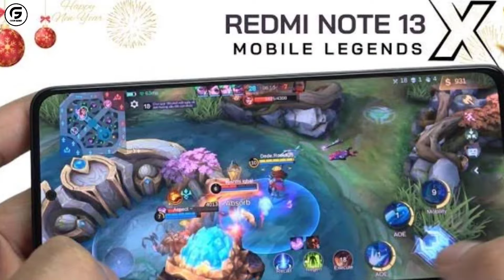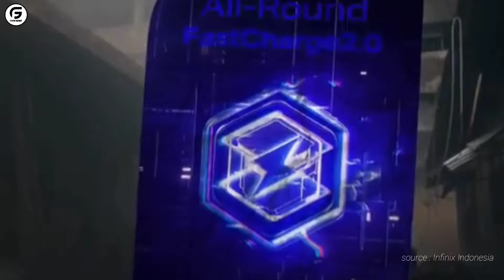Rekomendasi 5 Hp Gaming Terbaik Spek Dewa Harga 2 Jutaan Pertengahan Tahun 2024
Ingin merasakan pengalaman gaming yang memuaskan tanpa harus merogoh kocek terlalu dalam? Kini ada banyak HP gaming dengan harga terjangkau di kisaran 2 jutaan.

HP gaming umumnya dilengkapi dengan spesifikasi yang unggul serta fitur-fitur khusus yang memungkinkan pengguna untuk menikmati pengalaman gaming yang optimal.

Agar tidak bingung dalam memilih HP gaming dengan harga terjangkau dan spesifikasi unggul, simak pilihan HP gaming 2 jutaan terbaik tahun 2024 di bawah ini.

Berikut rekomendasi 5 hp gaming harga 2 jutaan terbaik di tahun 2024 yang berhasil tim @forumgadget rangkum